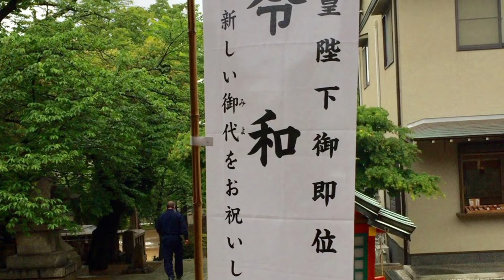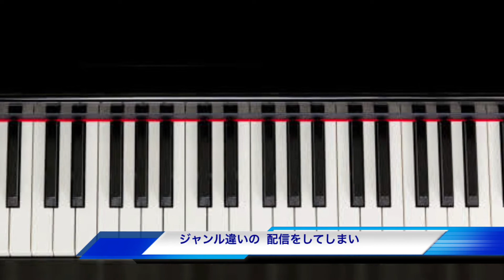【令和】元年「初詣」と「謝りたい気持ち」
2019（令和元年）5月1日（水）
正月気分で、「初詣」に行ったよ🚶‍♀️
場所は、「筒井八幡神社」です。

▶︎ 使用の楽曲は？
「原石の輝き」Brightest  Stone
作詞・作曲・楽器演奏・うた
レコーディング、すべて担当
→  音作録助ひとりバンド  ←
録音場所は、オンネットレコード

▶︎ そして、【お詫び】の言葉。。
これからは、音楽専門チャンネル
として配信して行きたいです♪♪
（テレビ番組や他人の著作物は
一切配信しない方向に至りました）
完全オリジナル化を実行します！！
本当に申し訳ございませんでした。
引き続き、応援よろしくお願い
致します。自分ブランド配信チャンネル
の名前に相応しい動画配信を致します。